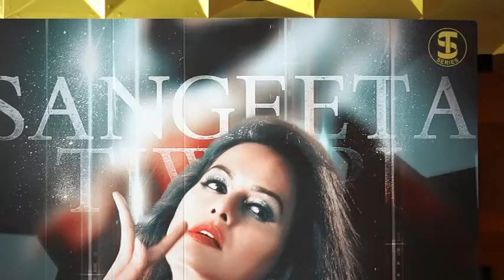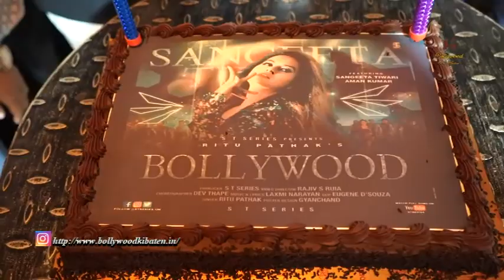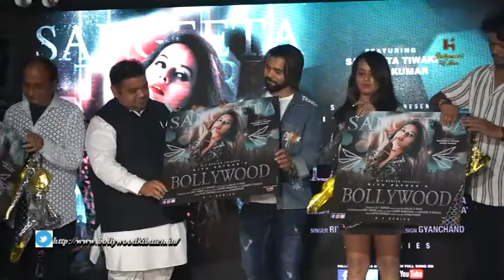Actress Sangeeta Tiwari Most Awaited Song Poster Launch Called BOLLYWOOD